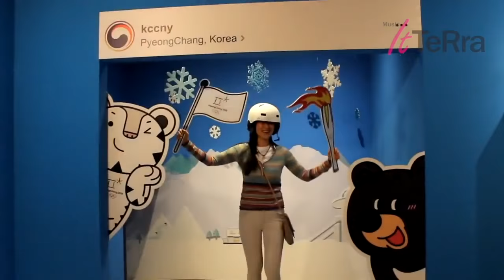TeRra Vlog | Teaser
TeRra VLOG coming soon,  can't wait!

About TeRra:
TeRra Han is a South Korean kayageum virtuoso, singer, composer and dancer based in New York City. TeRra was a child prodigy and was performing by age 8. For over 30 years, TeRra has explored musical world and led Asian young artists on a path to self-discovery and helped them to imagine the possibilities. Beyond the time and space borders inspirational careers, TeRra—along with her friends and family—continues to inspire and encourage the next generation of musicians & artists that they can be anything.

TeRra is the first recipient of kayageum virtuoso of Blanchette Rockefeller Fund, Asian Cultural Council and the youngest Korean traditional musician who had a debut in the Carnegie Hall in New York. In 2016, she was admitted voting member as few Asian musicians of the Grammy Awards of The Recording Academy in United States.

TeRra released more than 10 solo albums and has been performing all over the countries such as South Korea, Japan, China, the United States and France.